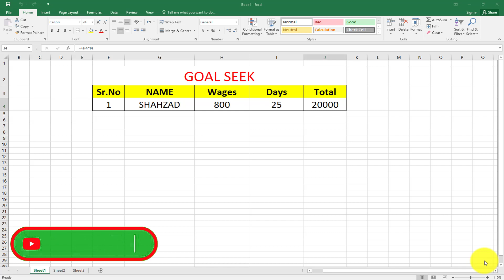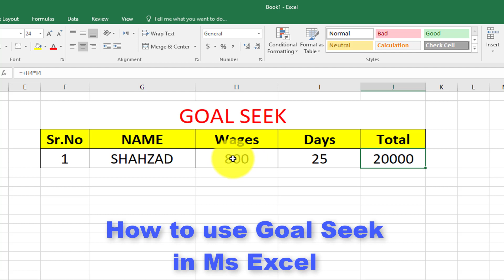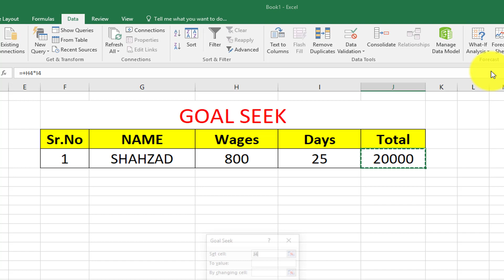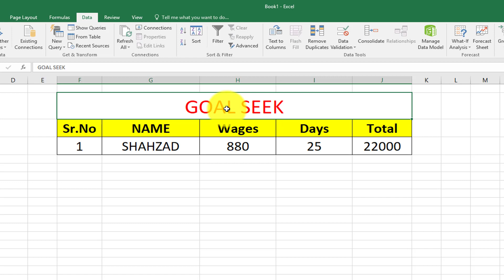How to use Goal Seek Function in Ms Excel | Goal Seek in Microsoft Excel | Urdu Tutorials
Hello Guy's main ne iss video mein Ms Excel ke Goal Seek Function ke bare mein bataya hai.
Aur yeh beh bataya hai ke Goal Seek Function kia hai aur issko kaise use kerte hain.

Hello Guys,
My name is Muhammad Shahzad and welcome to my Urdu Tutorials YouTube channel.

About: Urdu Tutorials is a YouTube channel, where you can see Videos about Computer, Internet & Mobile.